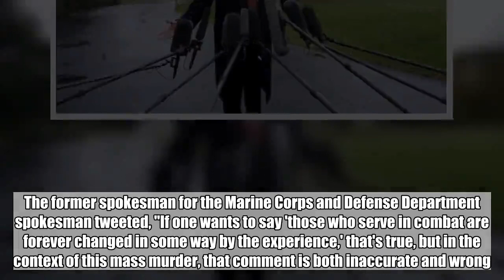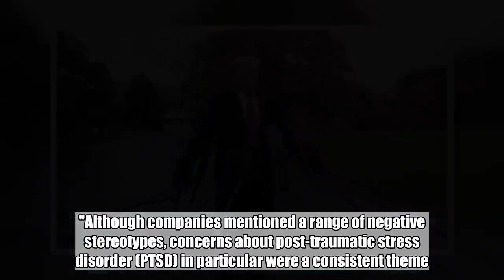Fact Check Friday: Election deception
President Donald Trump may have spun the midterm elections as "very close to complete victory," but he suffered a major setback on Tuesday night when his party lost control of the House of Representatives and Democrats gained six governorships.  And although Republicans gained in the Senate, by week's end the president was facing criticism over his new pick to lead the Department of Justice and rising vote tallies for Democrats in races that have been too close to call.  Trump wasn't happy.  On Friday he unleashed, insulting members of the press as he tossed out falsehoods about his top law enforcement officer and unverified conspiracy theories about election fraud.  Welcome to Fact Check Friday.  "I don't know Matt Whitaker"  On Friday, the president falsely claimed he does not know Matt Whitaker, the man he tapped on Wednesday to lead the Department of Justice. He made the claim five times as he spoke to reporters at the White House before leaving for Paris amid calls for Whitaker to recuse himself from the Mueller investigation given his past comments on the matter.   Setting aside the question of why the president would want people to believe he's appointed someone he doesn't know to head the Justice Department, the more important point is that the claim simply isn't true.  In fact, according to our sources, they've met several times in the Oval Office. It's also a statement that stands in absolute contradiction to what he told Fox News less than a month ago, responding to a report in the Washington Post that he was considering appointing Whitaker to the job.  On Oct. 11, he told Fox and Friends: "I can tell you Matt Whitaker's a great guy. I mean, I know Matt Whitaker."  "Finding new votes out of nowhere"  The Florida Senate race still hasn't been called and Democrat Sen. Bill Nelson is edging closer to GOP Gov. Rick Scott. On Friday morning, the president suggested, citing no evidence, that Democrats are engaged in a voter fraud.  "All of a sudden, they're finding votes out of nowhere," the president said. "I say this: [Gov. Scott] easily won, but every hour, it seems to be going down. I think that people have to look at it very, very cautiously." On Thursday, he tweeted that he was sending lawyers to "expose the FRAUD!"  In reality, it appears Broward County simply hasn't finished counties its ballots.  It's fair to say that the county election officials are slow, and there could even be incompetence, but to suggest there is fraud without providing evidence is irresponsible. It's important to note that, by law, the officials have until Saturday at noon to submit the county's vote totals.  Further, coming from the president, the claim is hard to believe.  Shortly after the 2016 election, Trump claimed there were more than three million illegal votes cast, but his own voter fraud commission disbanded over the summer after many governors refused to cooperate and the group was unable to provide any evidence to back up that claim.  And in Arizo